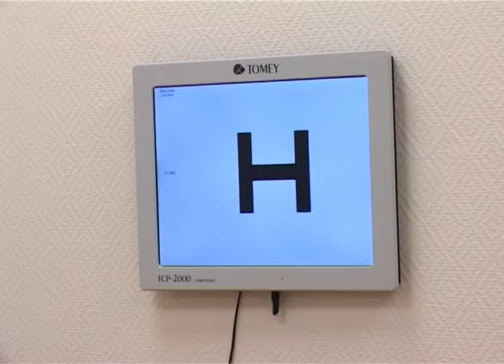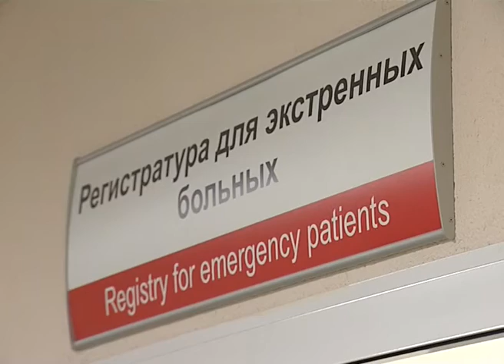Программа "В курсе". Городская больница №4. Эфкате. Сочи.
Очередной выпуск программы "В курсе" посвящен самой большой больнице города - 4-ой городской. Об уникальных для Сочи операциях и  исследованиях рассказывает главный врач больницы, главный хирург краснодарского края, профессор Анатолий Завражнов.

Сочи. Новости.
Телеканал Эфкате.